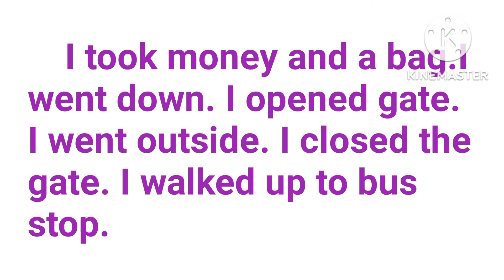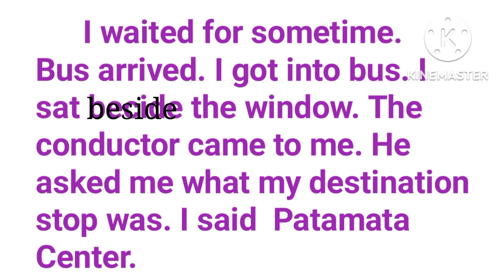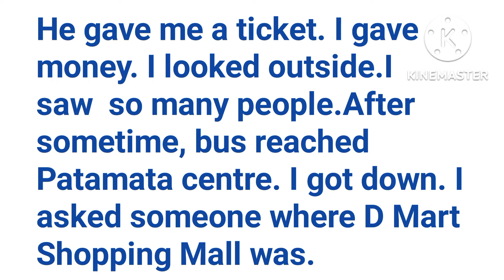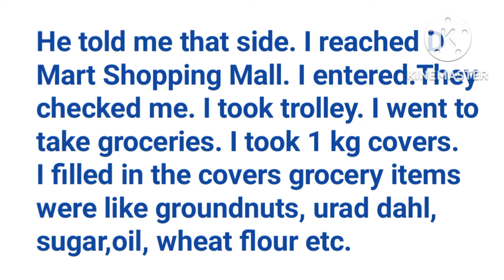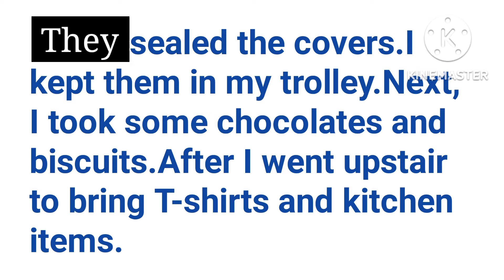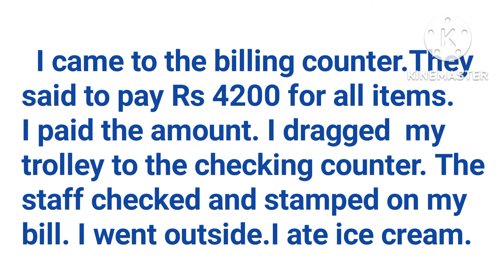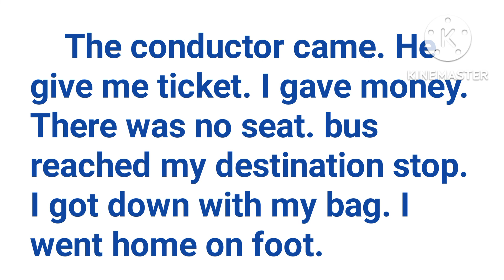D-Mart కి వెళ్లి సరుకులు తీసుకురావడం in English@BUJJIBABUSPOKENENGLISH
D-Mart కి వెళ్లి సరుకులు తీసుకురావడం in English‎@BUJJI BABU SPOKEN ENGLISH